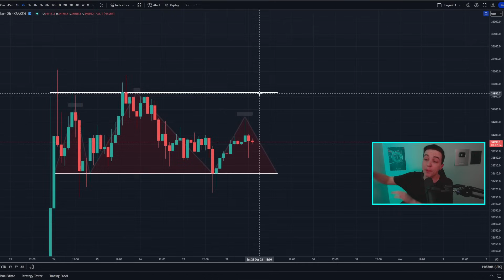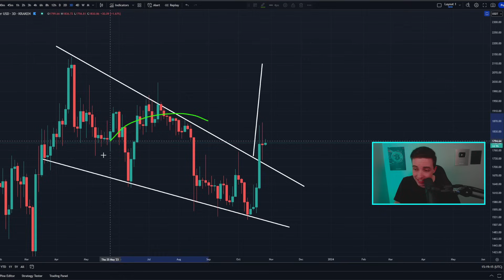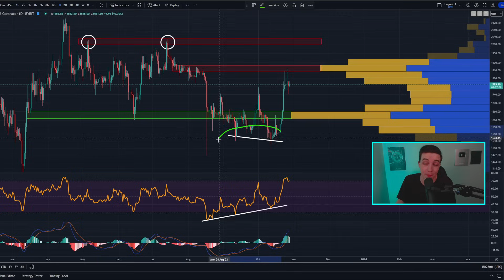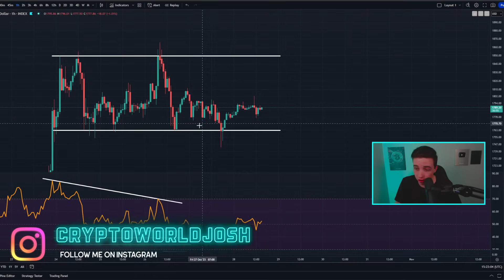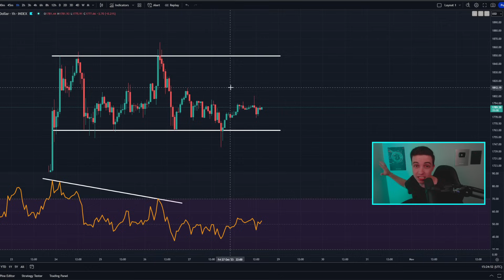NEXT PRICE TARGET REVEALED (New Pattern)!! Bitcoin News Today & Ethereum Price Prediction!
🔥 *SIGNUP TO BITFLEX* 👈 *(No KYC)*
🤑 *Apple Watch GIVEAWAY:* Deposit $100 & start trading to enter! 🤑 (Ends Nov 16)

Timestamps:
Important Bitcoin Analysis! 0:00
Ethereum Technical Analysis! 7:13

- Crypto World -